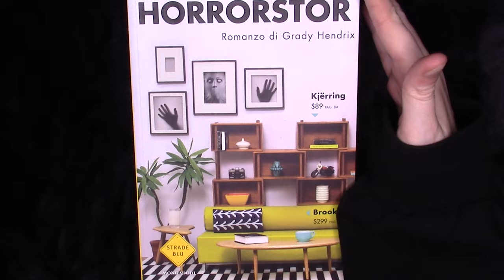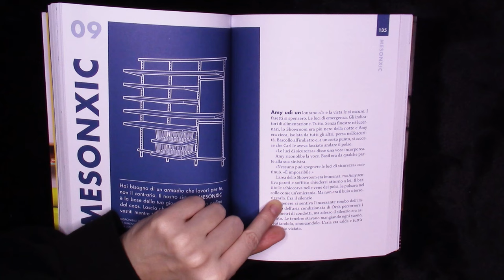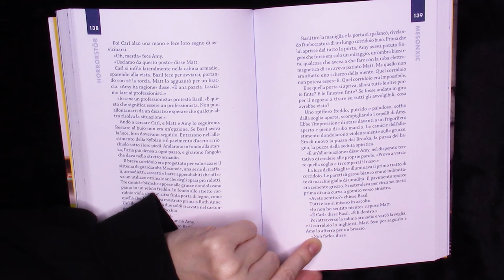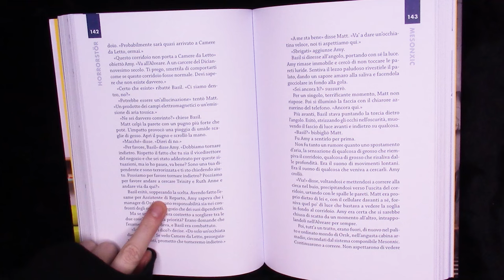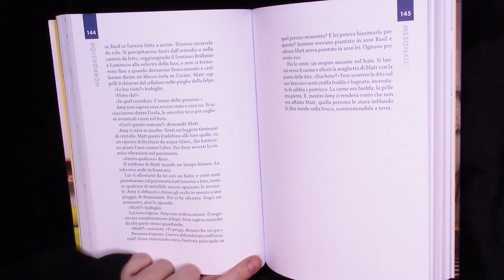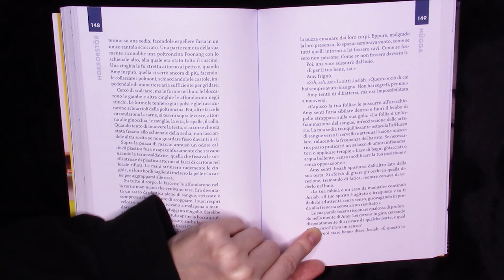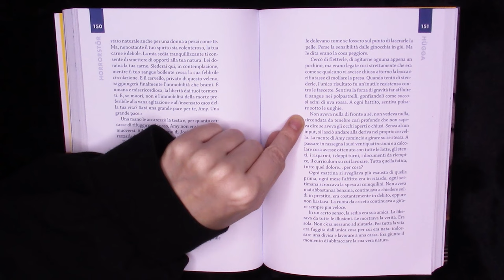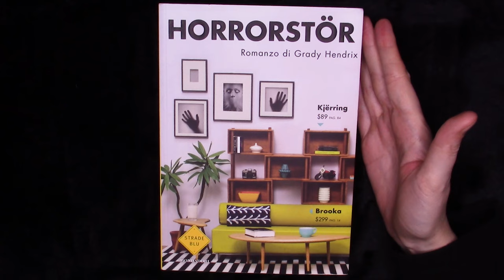ASMR HORRORSTÖRE - POVERA AMY😢(capitolo 9 e 10)